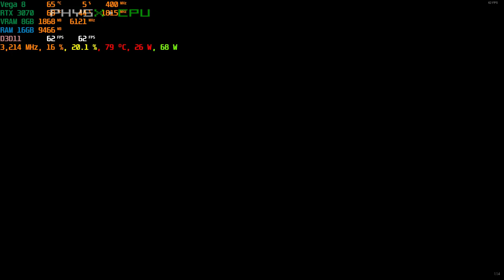ASUS TUF A15 RTX 3070 Horse Tales Emerald Valley Ranch